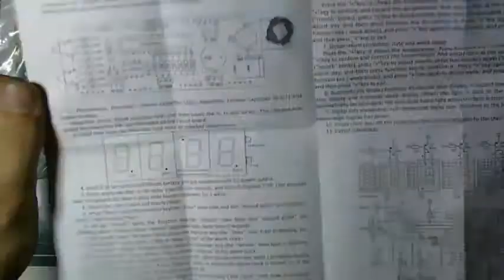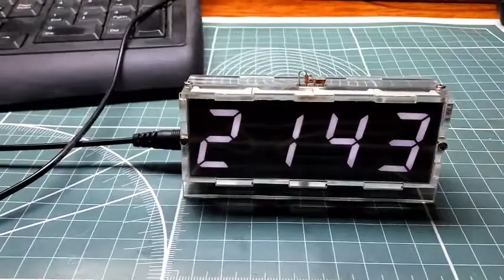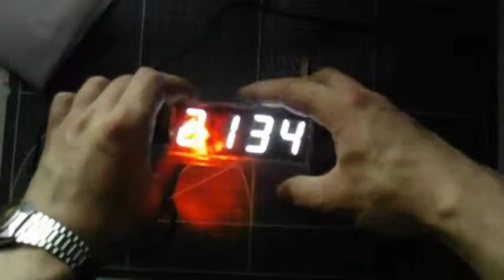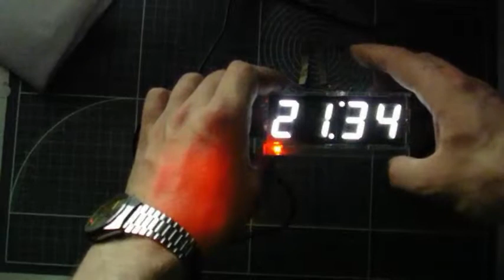[DIY Kit] Цифровые часы